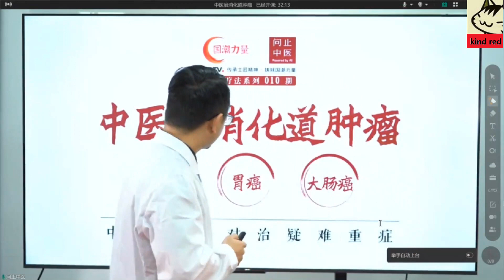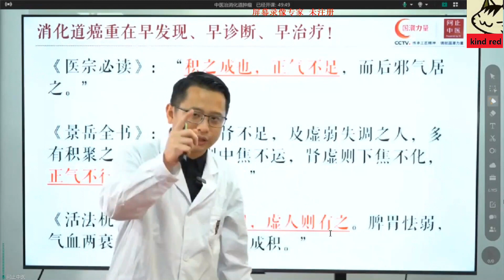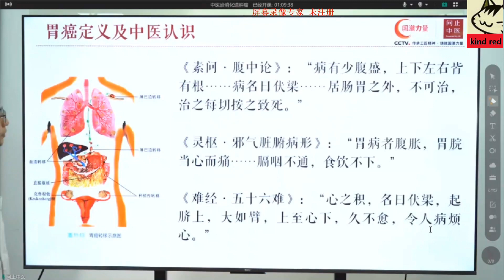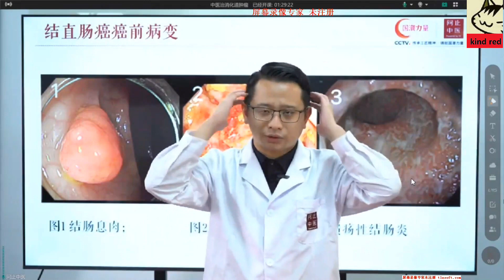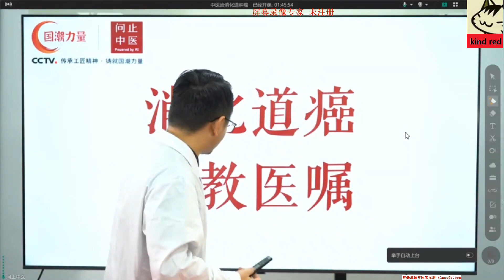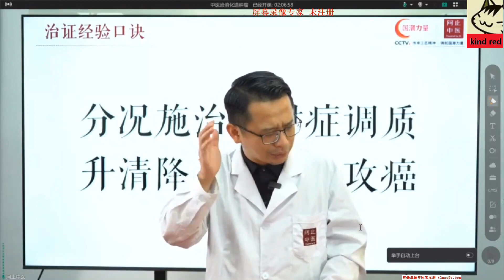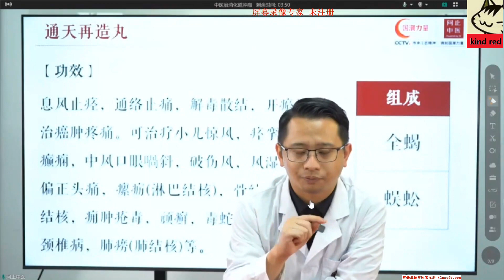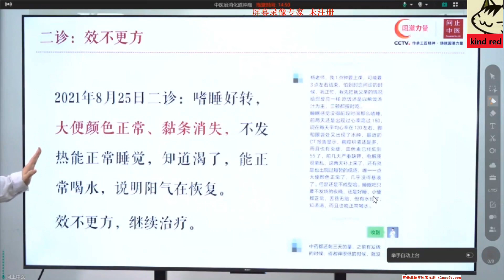中医治消化道肿瘤